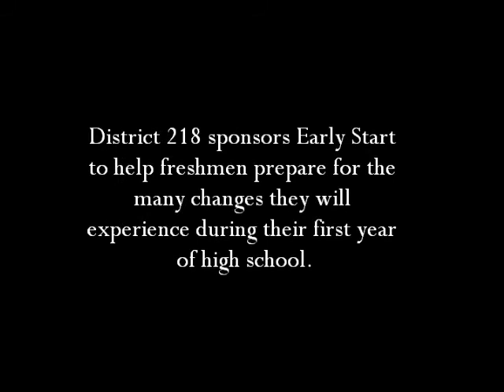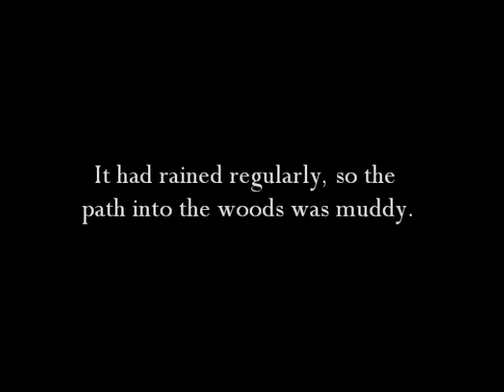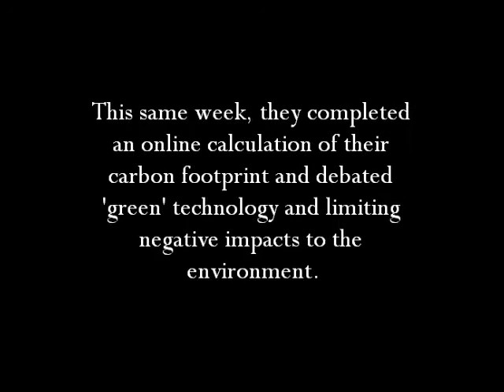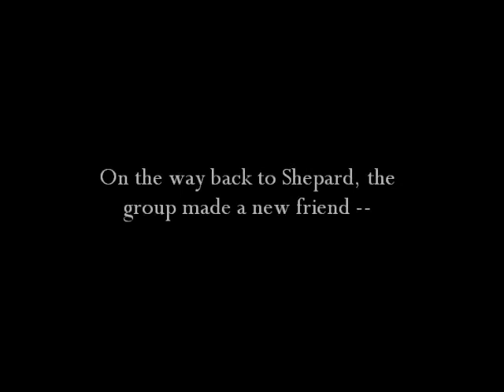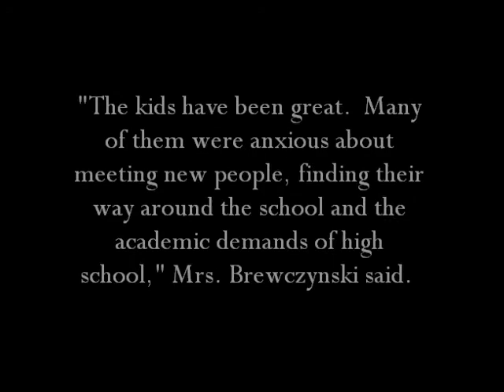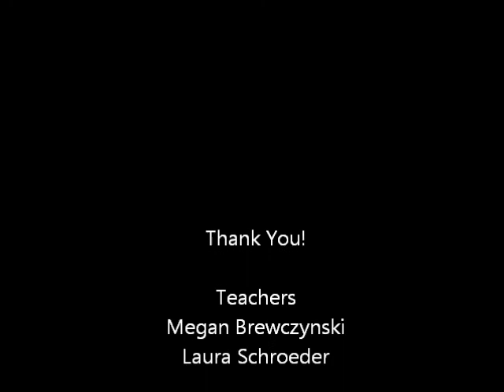absEarlyStart14scienceC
Early Start helps incoming freshmen with the academic, personal, and social transition to high school.  With English, math, and STEM (science, technology, engineering, math) components, Early Start offers a rich variety of experiences for ninth graders.  Here, teachers Megan Brewczynski and Laura Schroeder lead a biodiversity inventory of the grounds around Shepard.